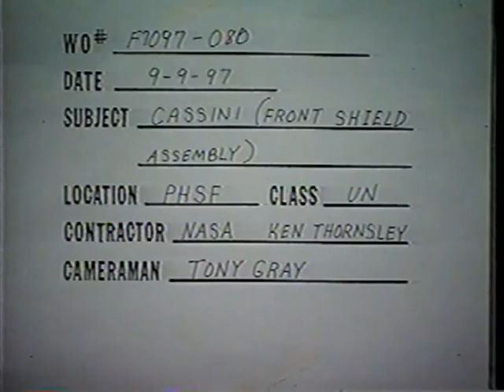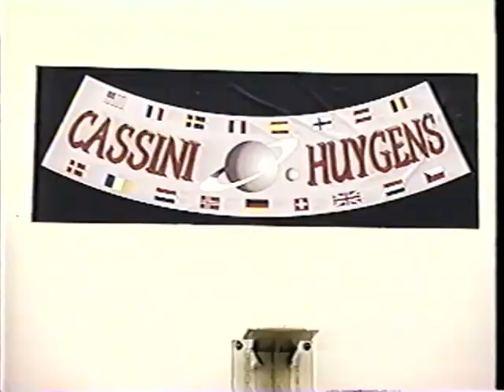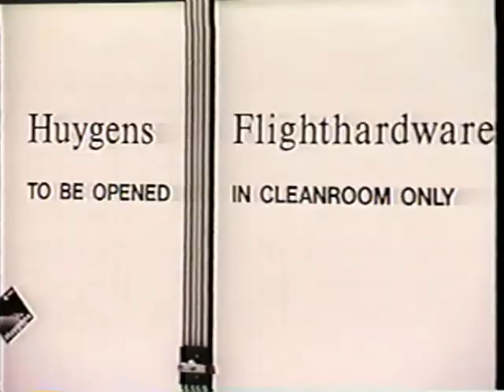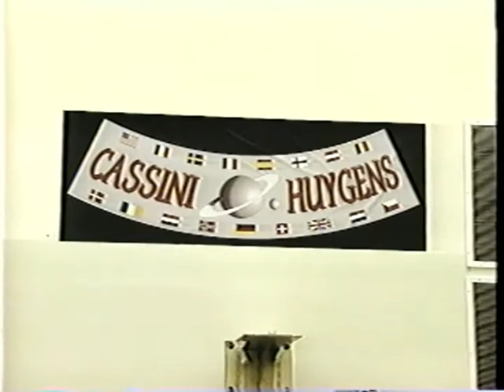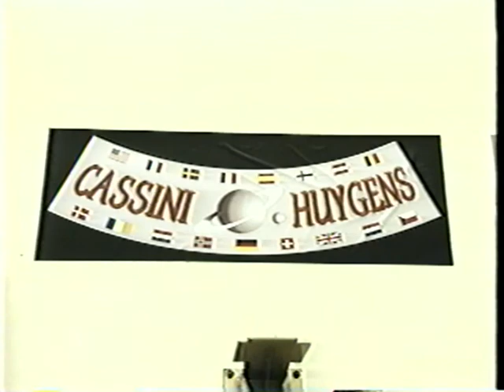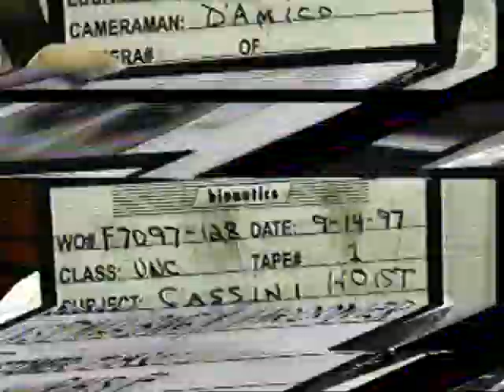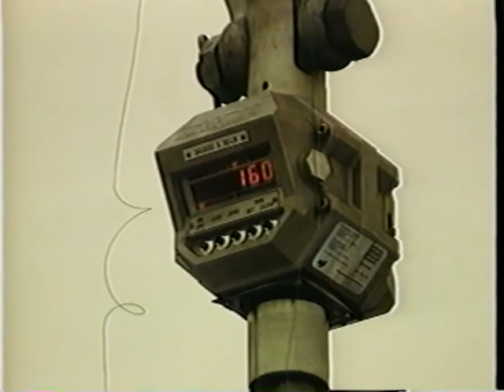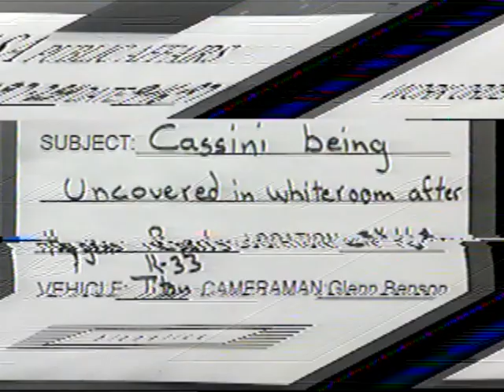Titan IV(401)B K-33 Cassini Composite Tapes, Sep 9-17, 1997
On October 15, 1997, a Titan IV(401)B with a Centaur upper stage launched the K-33 mission from Cape Canaveral's Launch Pad 40.  The payload was NASA's Cassini Huygens spacecraft.  The mission flew past Jupiter collecting data, then went on to Saturn.  The Huygens probe landed on Saturn's moon Titan, while Cassini orbited Saturn studying the planet, its ring and moons.

This video is a composite of Cassini Huygens spacecraft processing from September 9 to September 17, 1997.

VHS_1261VHS